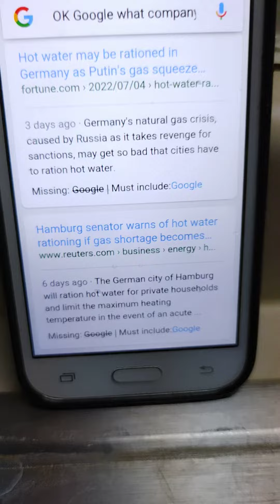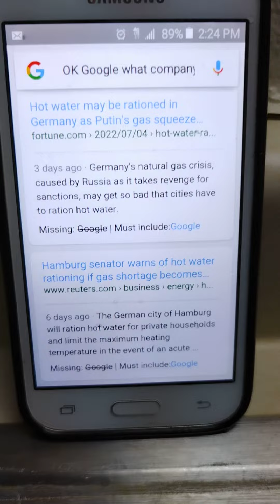Prepper Pantry! Water Supplies @miamornowshescooking